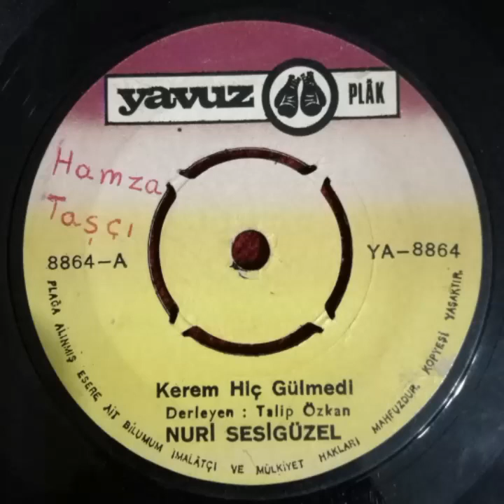NURİ SESİGÜZEL - KEREM HİÇ GÜLMEDİ - orijinal plak kaydı